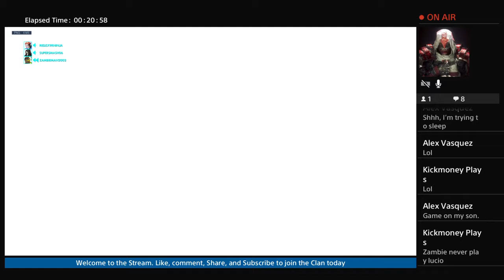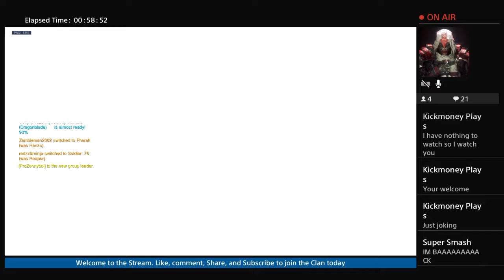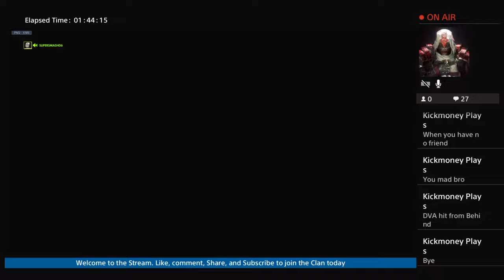Platinum?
I'm just a gamer who loves to entertain people. I like many believe that the world of video games is my calling.